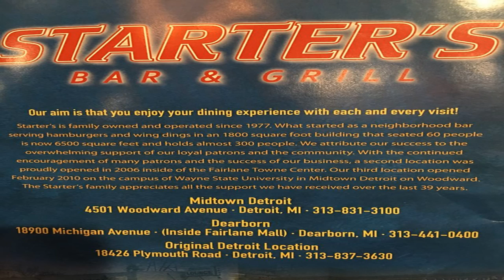Starters Bar & Grill